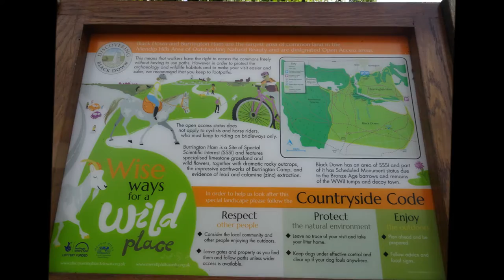A Hike to Rowberrow Iron Age Hillfort, Part II,'AONB & COWS', by Sheila, June 1st 2017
A beautiful day with beautiful scenery all around as I make my way up to the AONB passing Tynings Farm. Once on the top I notice some brown cows with stubby horns I have never seen cows up here before ---fortunately they stayed shading under a tree great views from here